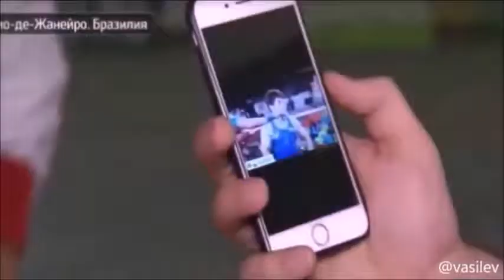Fire in the heart - strength in the spirit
Freestyle Wrestling Highlights